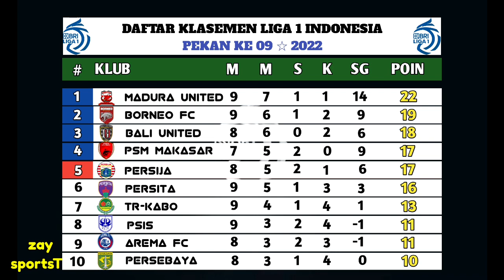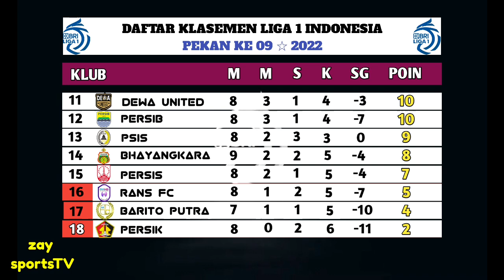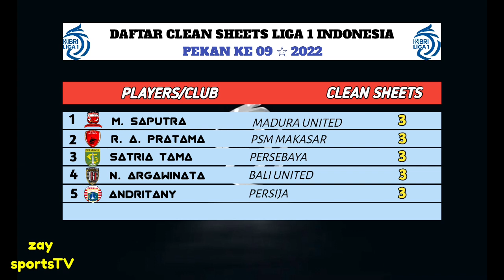Jadwal Liga 1 2022 Pekan Ke 9 - Arema FC vs Persib, Barito Putra vs Persija - Live Indosiar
Sabtu, 10 september 2022 /Live Indosiar,Vidio

BALI UNITED VS DEWA UNITED
PSS VS PERSIS
RANS FC VS PERSIK
PSM VS PERSEBAYA

Minggu, 11 September 2022 / Live Indosiar, Vidio

AREMA FC VS PERSIB BANDUNG
BARITO PUTRA VA PERSIJA JAKARTA